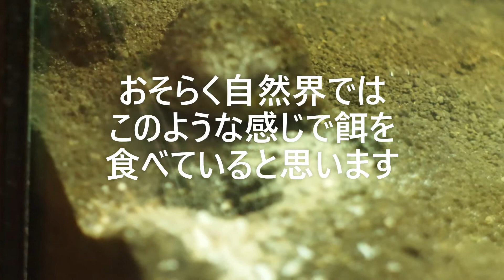アメフクラガエルは自然界だとこんな感じで餌を探しているのかなー？編